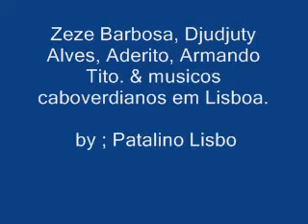Musicos Caboverdianos em Lisboa.- by patalino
"Zeze Barbosa" "Djudjuty Alves" Aderito Pontes"Armando Tito,Zé Faria ,Mario Rui. & Outros"